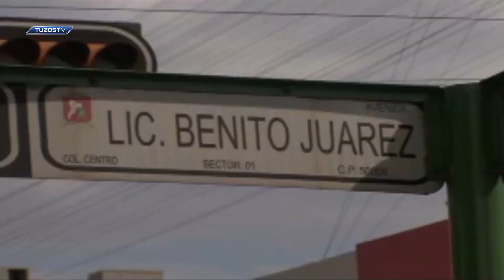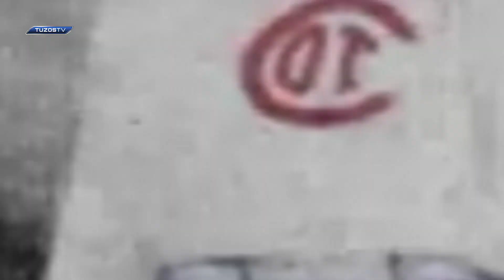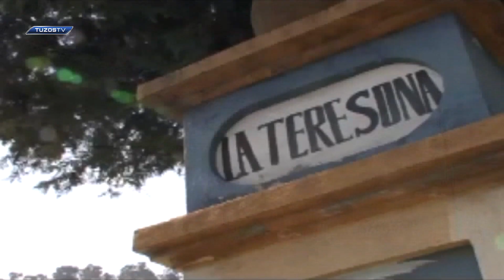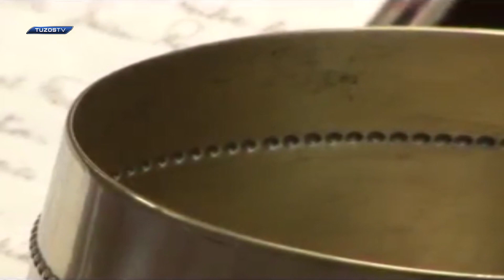Biografía Toluca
Esta es la historia de nuestro rivak de la J.19 GritaMéxicoC22: los Diablos Rojos del Toluca.